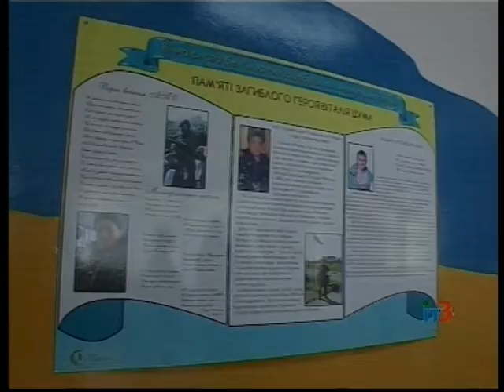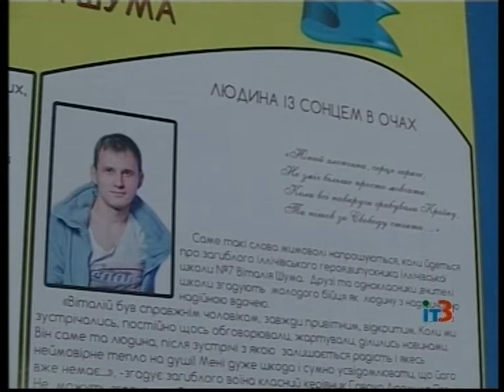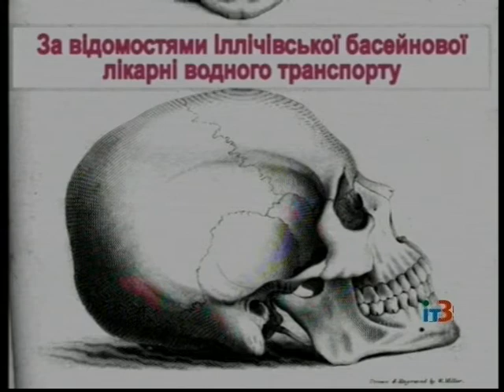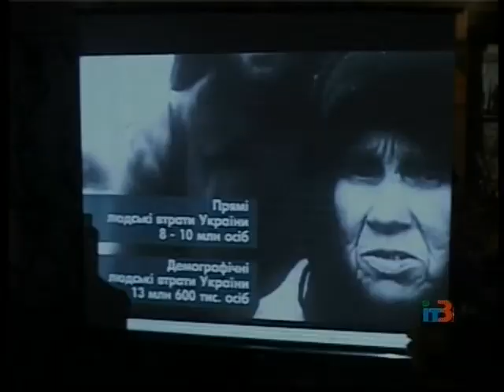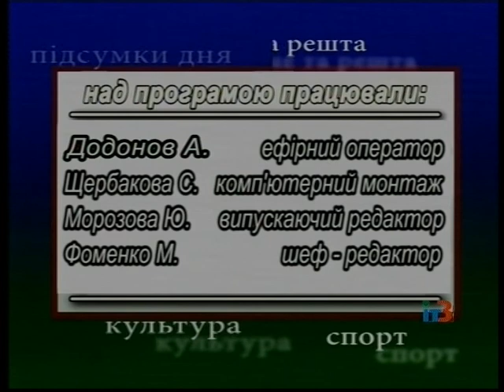Ильичевские новости на ИТ-3 8 мая 2015 г.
Выпуск программы "Ильичевские новости" на ТРК "Ильичевское телевидение-3" за 8 мая 2015 г.
В выпуске:
- в пятницу в 7ой школе прошло открытие уголка памяти, посвященного погибшему в зоне АТО ильичевцу Виталию Шуму, и встреча с ветеранами войны;
- 8 мая, в День памяти и примирения, в Ильичевске прошло несколько значимых событий - впервые у Обелиска Славы прошла поминальная молитва, а копилка краеведческой комнаты Музея пополнилась новым экспонатом;
- в канун праздника Дня Победы портовики традиционно угощали участников боевых действий 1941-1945 годов солдатской кашей, а также подготовили для них праздничный концерт;
в музее истории Ильичевского морского торгового порта прошла встреча ветеранов Второй мировой войны с молодежью.